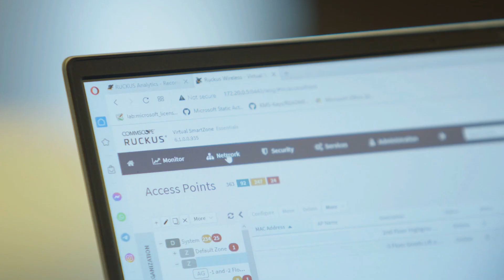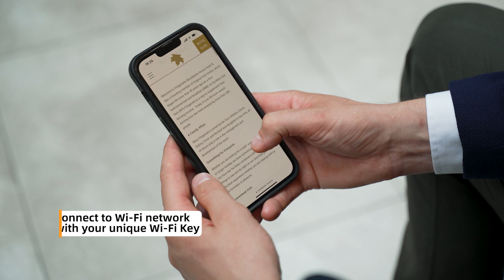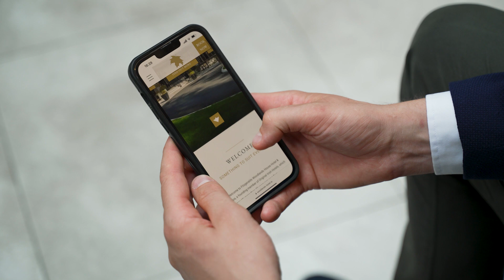Enhancing guest experiences: An IMS & Woodlands success story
Join Elaina, Mary, and Richard Fitzgerald from Fitzgeralds Woodlands House Hotel & Spa, alongside IMS CEO Denis Ahern, as they take you on a journey through the hotel's evolution.

Learn how IMS has been a pivotal partner in enhancing the guest technology journey. Discover the collaborative efforts that have transformed the guest experience and brought innovation to the heart of hospitality.

Explore the story of our partnership and the exciting developments that have shaped the future of guest experiences at Fitzgeralds Woodlands House Hotel & Spa.